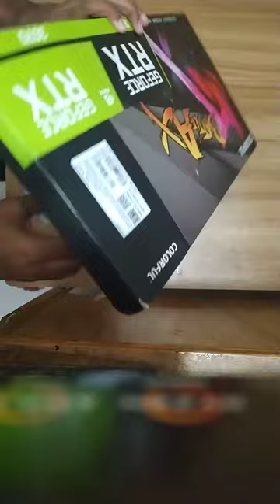Colorful Battle Ax RTX 3070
Hey, here is the new battle ax 3070. Will drop a short review about it. Though i am not a pro uploader/editor.

Bought from Star Tech & Engineering Ltd at IDB